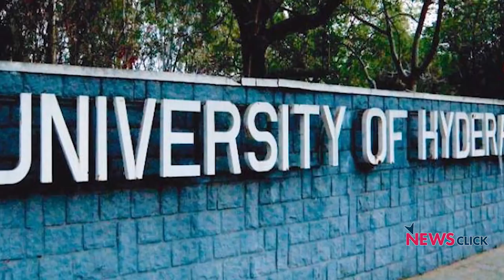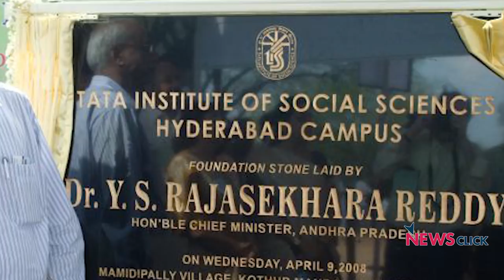Daily Round-up 10: Protests in TISS Hyderabad, Panjab University and More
Newsclick's Daily Round-up brings to you news that is important, but not so trending. In this episode, we talk about the ongoing protest by students of TISS, Hyderabad, how women in Punjab University are fighting for gender equality on campus and the countrywide student protests in Colombia to save higher education in the country.